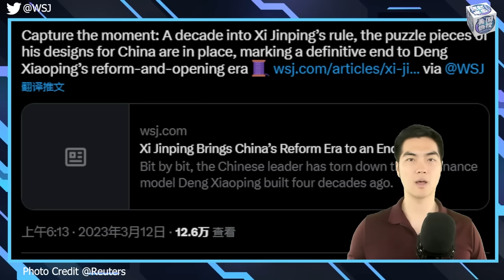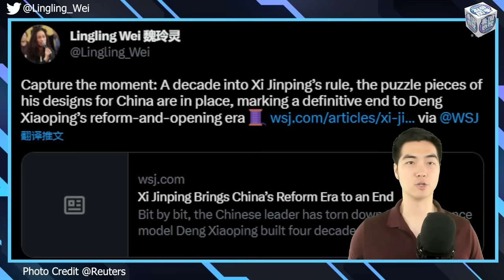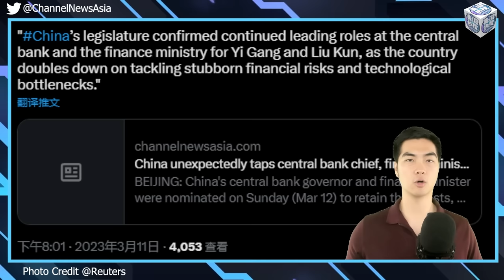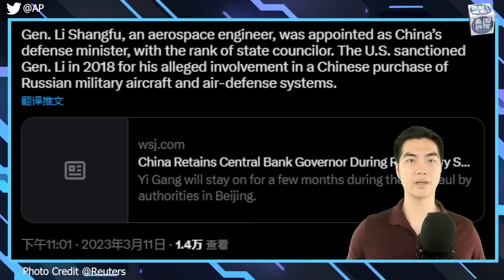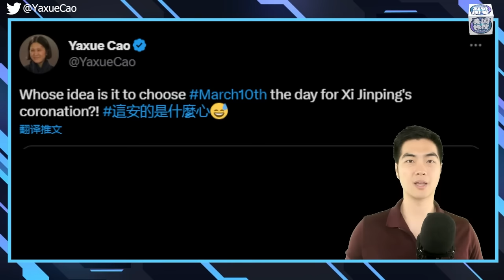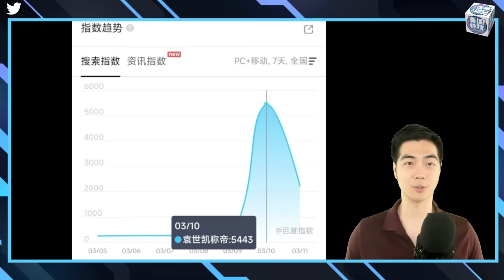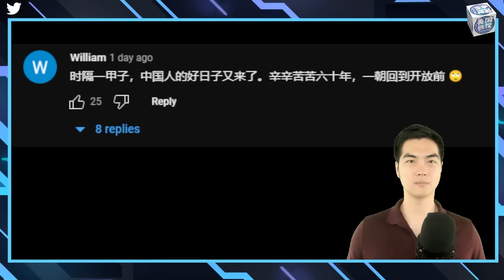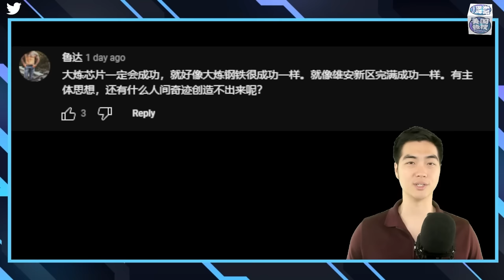3/13【美国热搜】习近平连任终结了改革开放；为什么习近平留任易纲？网友借袁世凯讽刺习近平；上海38万人等待出国；假冒毛泽东周恩来入校园；从数字看荒诞盛世；为中俄必胜做道场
1、习近平 连任终结了邓小平的改革开放

2、为什么习近平留任易纲？两会 人事安排上的冷门

3、网友借袁世凯讽刺习近平当#皇帝

4、上海38万人等待出国

5、假冒毛泽东周恩来入校园

6、从数字看荒诞盛世

7、网友互动

8、荒诞视频
**翻墙上网办法**
翻墙软件

**通过Podcasts收听美国之音**